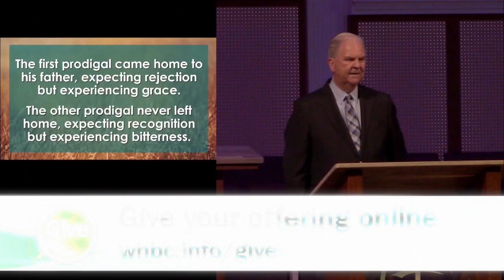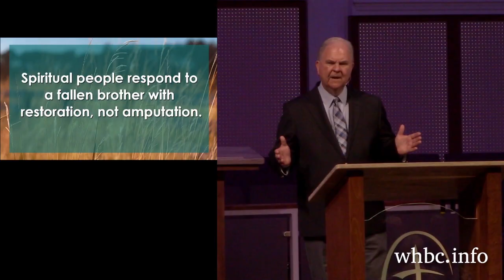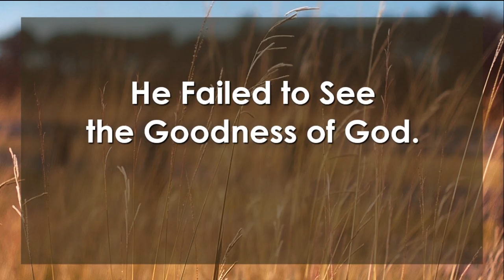"The Self-Righteous" | September 29, 2024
Series: The Parable of the Prodigal
Luke 15:25-32

• The first prodigal came home to his father, expecting rejection but experiencing grace.
• The other prodigal never left home, expecting recognition but experiencing bitterness.

Lost people matter to God.